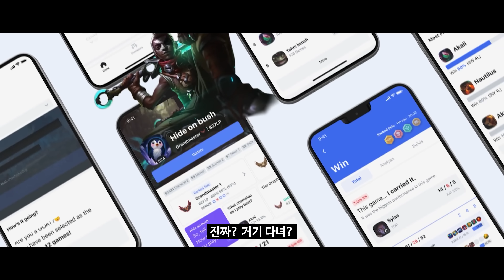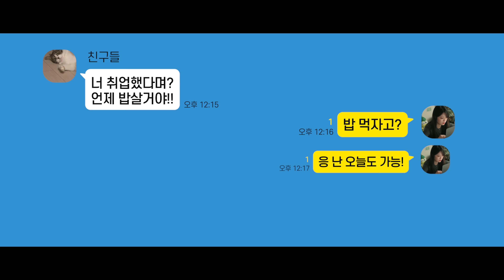OP.GG | 365일 무제한 연차, 시간, 장소 모든 게 완전자율 오피지지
PD한줄 [권PD]
내 시간은 내가 직접 정하는 회사,
완전 자율 환경에서 함께 성장할 지원자를 찾고 있습니다!
OP.GG를 촬영한 PD의 한줄평, 정 말 부 럽 다

취업 준비 카카오톡 오픈채팅방 ✨HIINT✨
🔑카톡플친 hiint추가하면 참여코드 확인가능🔑
✨미니인턴✨
2주만에 실무 경험을 만드는, 미니인턴
최대한의 효율로 직무경험을 쌓아보세요!!

나를 만들어가는 과정, 어쩌면 고단하고 외로울 수 있는 그 길이
새로운 시작점으로 이어질 수 있도록
AND(feat.인싸담당자)가 함께 하겠습니다.
다양한 선배들의 방법과 이야기를 듣고